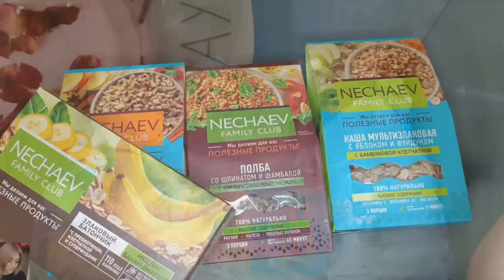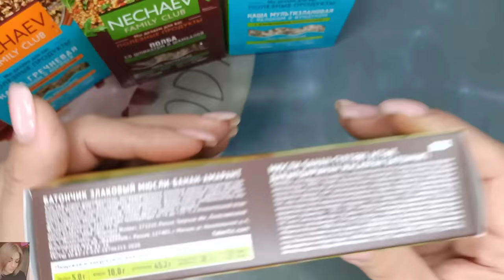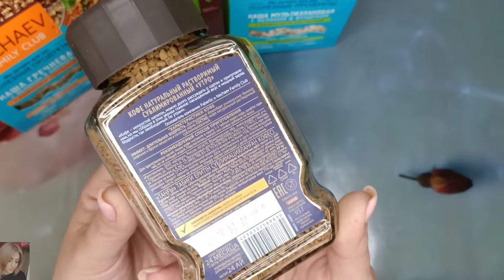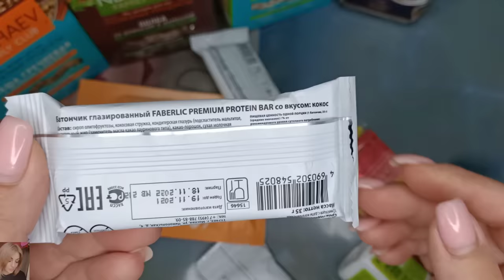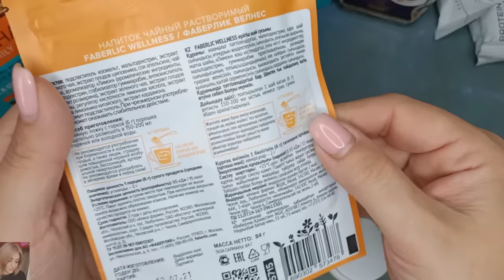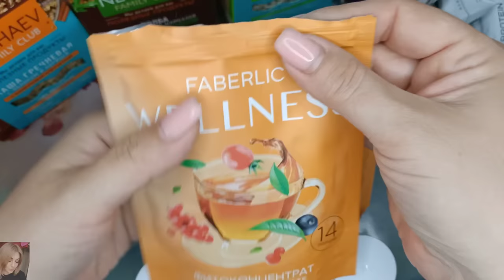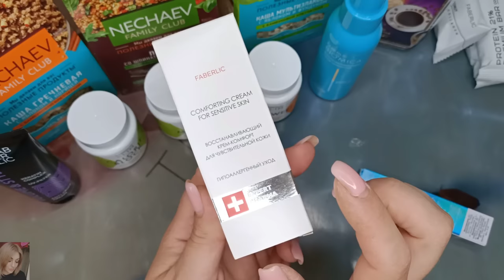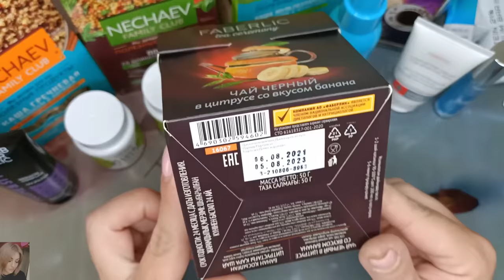❤️ FABERLIC ЕЩЁ ОДИН ЗАКАЗ ПО 8 КАТАЛОГУ 🔥 ДЕРЖИМ КУРС НА ПОХУДЕНИЕ / БАДЫ ФАБЕРЛИК ДЛЯ ПОХУДЕНИЯ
ВСЕМ ПРИВЕТ!!!
В этом видео вместе с вами распакуем заказ в компании ФАБЕРЛИК по 8 каталогу. Питание Nechaev, БАДы фаберлик, пищевые концентраты, батончики, посуда, крем для волос разглаживающий, блеск для губ фаберлик, посуда и многое другое!